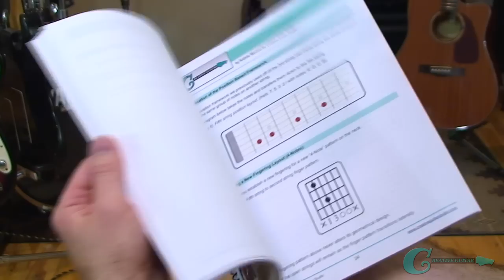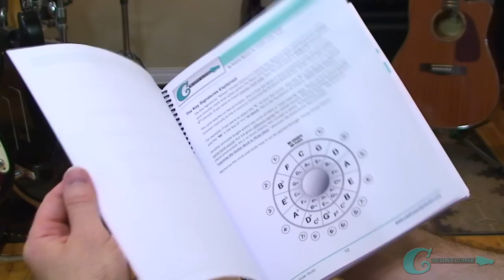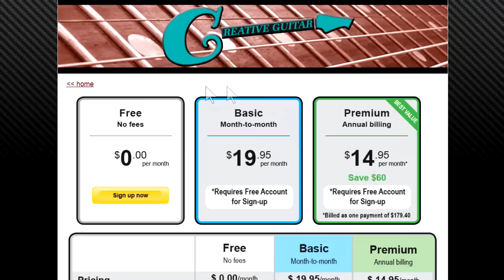Do This LATE at Night to Play Your BEST Solos!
If you suffer from guitar soloing problems, or if you have problems based around any type of creativity issue when it comes to playing guitar solos, or if you suffer from songwriting "composers block," then you are definitely going to want to watch this video.

In it, I’m going to show you a guitar soloing exercise that, if you do it late in the evening, will have you soloing more creatively and with more dynamic ideas than you ever had before.

Late evening practice is proven to work wonders with artistic creativity, and all you need to do is try the exercise that I provide in this lesson for a few weeks late into the night. The exercise won’t take you long to do and it will help you get your solos and your creativity up to new levels.